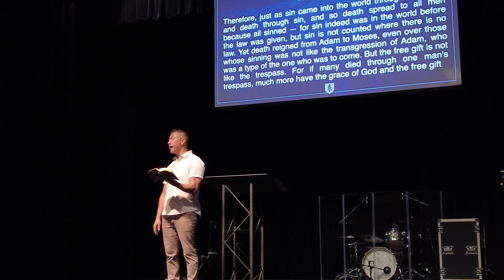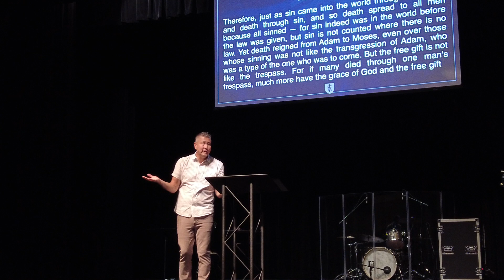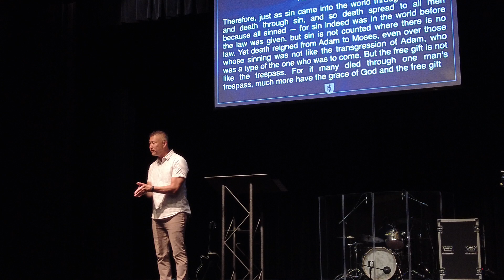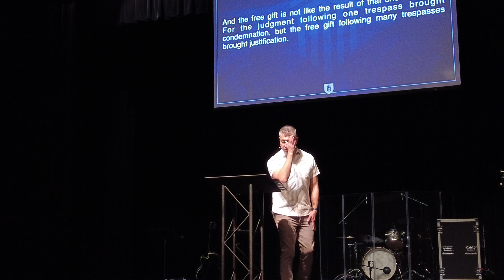Romans: Death in Adam, Life in Christ - Part 2 (Romans 5:12-17)